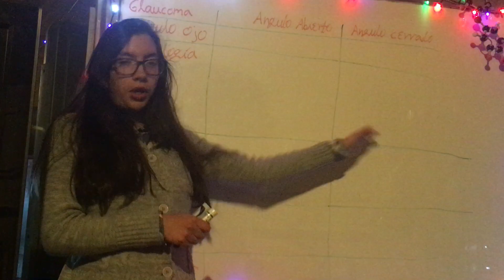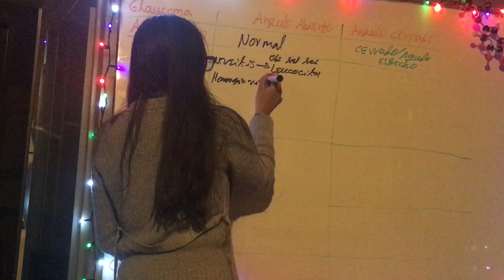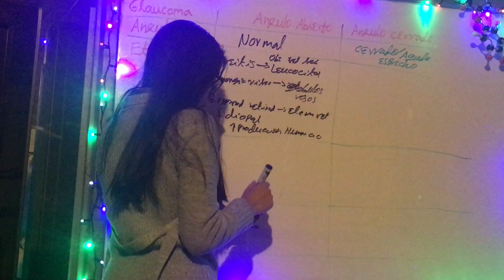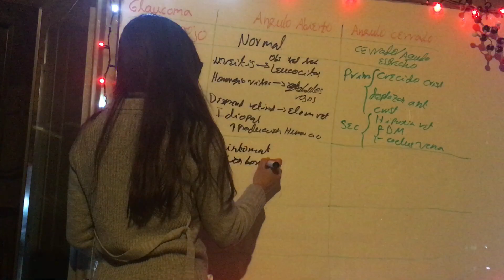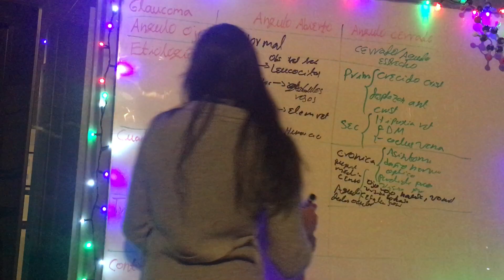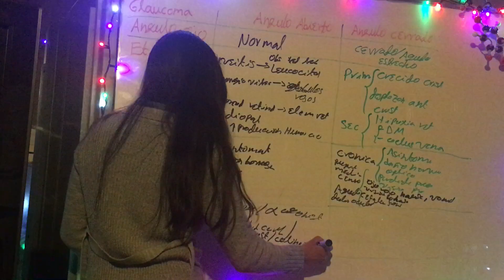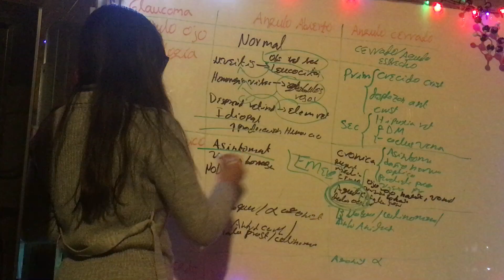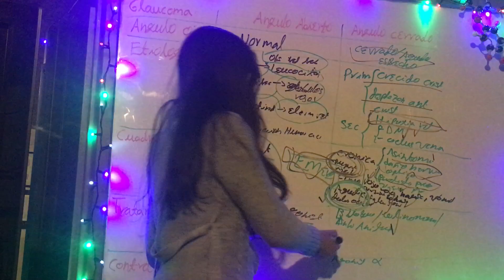Comparación Glaucoma Angulo Abierto vs Cerrado